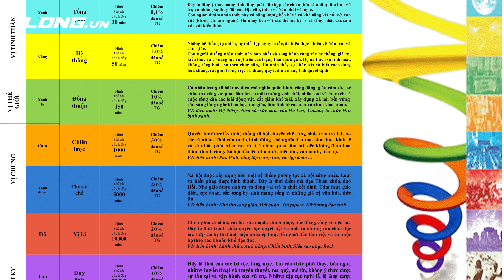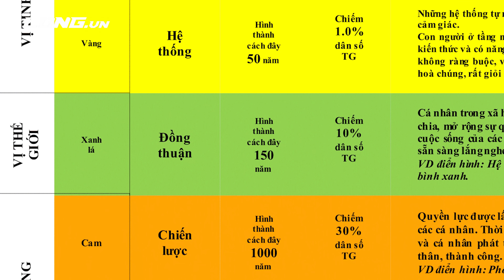Làm lãnh đạo cần phải biết 2 điều này để kinh doanh thành công, vạn người yêu mến | Phạm Thành Long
Làm lãnh đạo thì phải biết 2 điều này.
Làm lãnh đạo đó chính là phải nắm rõ được văn hóa tổ chức trong doanh nghiệp, cũng như tạo ra, giữ gìn văn hóa cho doanh nghiệp.
Bạn không thể kinh doanh thành công nếu không nắm được 2 bí quyết này.